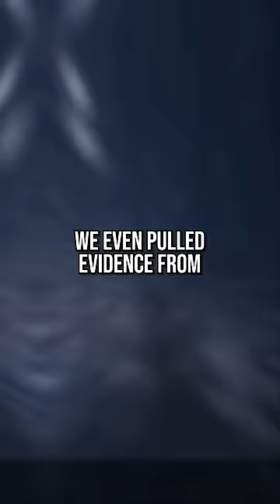Nintendo Hid a Star in the Super Mario Movie! ⭐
By now you’ve heard the famous Peaches song from the Super Mario Bros Movie. But there may be another song that better describes her: Twinkle Twinkle Little Star. Why? Well because Princess Peach is actually a STAR! Let us explain…

*Credits:*
Writers: Forrest Lee
Editors: Shnaia "Naya" Llamera
Sound Designer: Yosi Berman